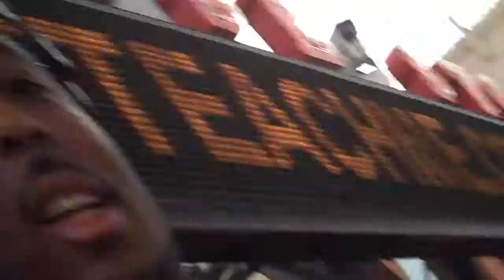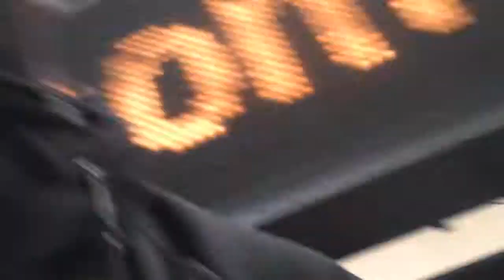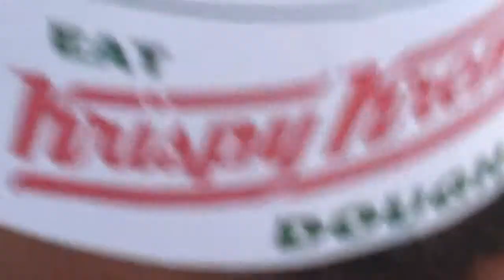DJ Aaries TV 2nd Anual A Town Day